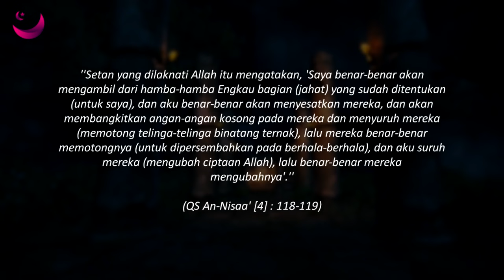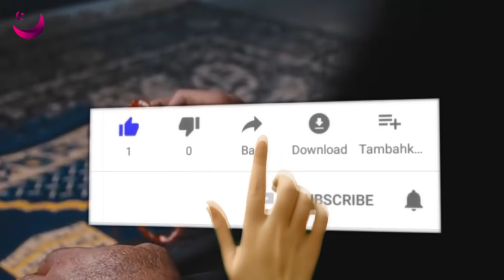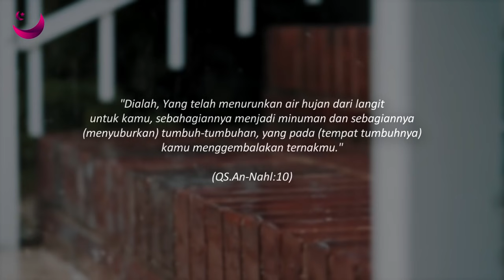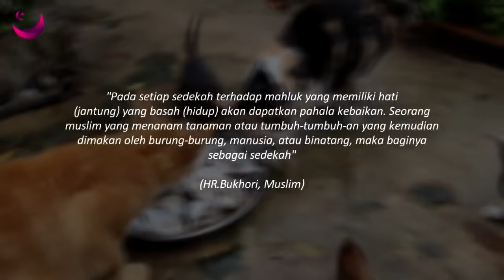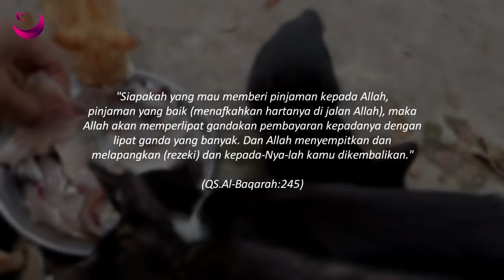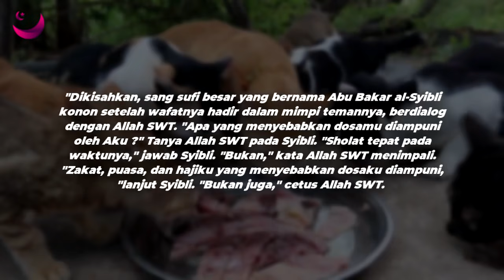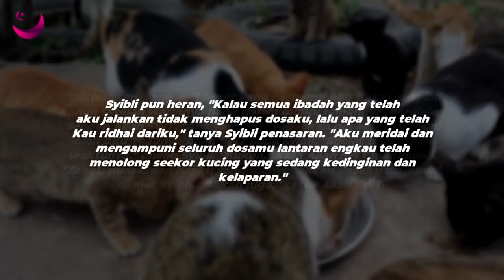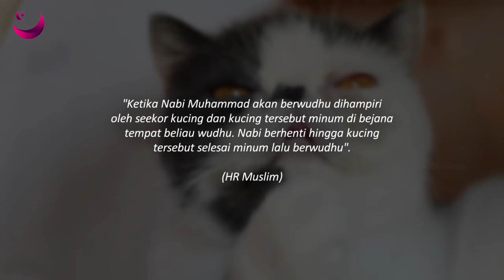5 FAKTA KUCING BISA PREDIKSI CUACA SAMPAI MELIHAT HANTU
Assalamuallaikum Sahabat Beriman, Selamat Datang di Channel Magenta Islam. Kucing merupakan hewan yang sangat jinak kepada manusia. tingkahnya yang lucu dan menggemaskan membuat banyak orang jatuh hati kepadanya. Saat ini sudah banyak orang yang menjadikan kucing sebagai hewan peliharaannya.Banyak mitos yang beredar di masyarakat tentang hewan lucu ini. tidak jarang mitos tersebut dipercayai dan ditakuti oleh beberapa orang. Penyebaran mitos dari mulut ke mulut membuat membuat orang mempercayai bahwa kucing adalah hewan yang sangat istimewa. Salah satu mitosnya adalah kucing bisa melihat hantu dan meramalkan cuaca. Lalu apakah hal itu benar? Dan bagaimana pandangan dalam islam?
Berikut  5 FAKTA KUCING BISA PREDIKSI CUACA SAMPAI MELIHAT HANTU ?? Versi Magenta Islam